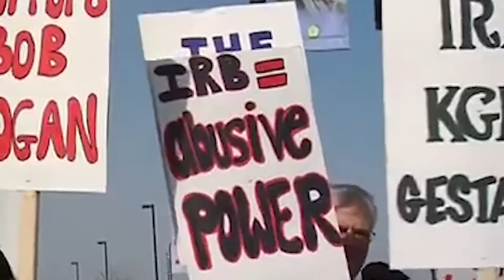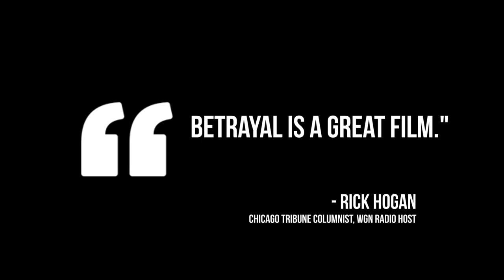BETRAYAL TRAILER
Film that shows how a misguided federal takeover of Teamsters Union trampled on the free speech and due process rights of 1.4 million union members over three decades.